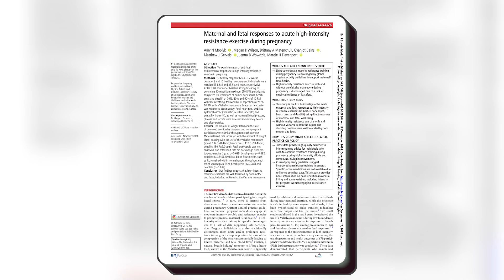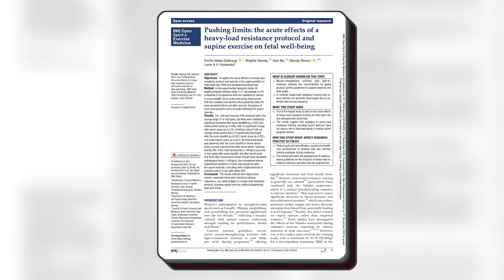“Pregnant Women Shouldn’t Train Hard” is BS. New study breakdown! | Educational Video | Biolayne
For decades, pregnant women have been told to “take it easy,” lift light, or avoid resistance training altogether — often out of fear rather than evidence.
A new controlled study examined high-intensity resistance exercise during pregnancy, including squats, bench press, and deadlifts performed at 70–90% of a 10-RM, with and without the Valsalva maneuver. Researchers assessed key markers of fetal well-being, including fetal heart rate and umbilical blood flow.
The result?
No clinically meaningful disturbances in fetal heart rate.
No adverse changes in umbilical blood flow.
These findings align with a large body of existing research showing that maternal resistance training does not compromise fetal health in uncomplicated pregnancies — and may actually support better pregnancy outcomes when appropriately programmed.
Systematic reviews and professional guidelines consistently report that prenatal exercise, including resistance training, is associated with:
 • Normal fetal heart rate responses
 • No increased risk of adverse birth outcomes
 • Improved maternal health and function
The real takeaway: Intensity alone is not the enemy. In healthy pregnancies, properly supervised resistance training — even at relatively high effort — appears safe and beneficial on average.
Fear-based rules don’t protect moms or babies.
Evidence-based guidance does.
References (human data & guidelines):
 • Davenport MH et al. Impact of prenatal exercise on fetal heart rate responses. Br J Sports Med. 2019.
 • Mottola MF et al. 2019 Canadian guideline for physical activity throughout pregnancy. Br J Sports Med.
 • ACOG Committee Opinion No. 804. Physical Activity and Exercise During Pregnancy and the Postpartum Period. 2020.
 • Recent controlled trial: Maximal and fetal responses to high-intensity resistance exercise during pregnancy (2024).
That said, listen to your OBGYN & if you have complications these guidelines may change
Train smart. Train informed. And stop underestimating pregnant women.